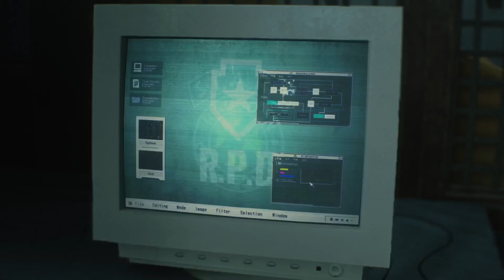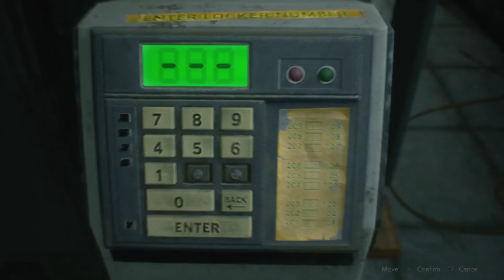We Escaped The Station! | Part 3